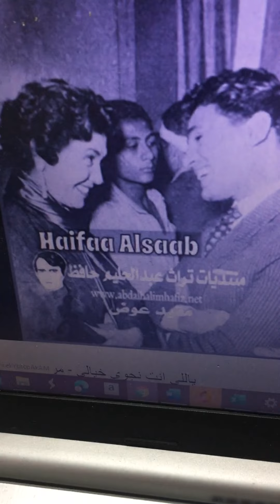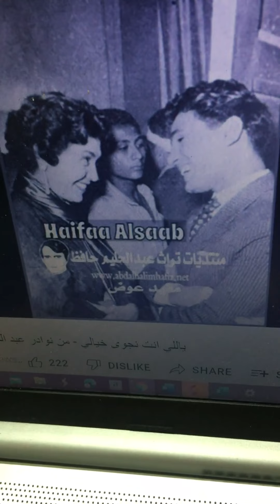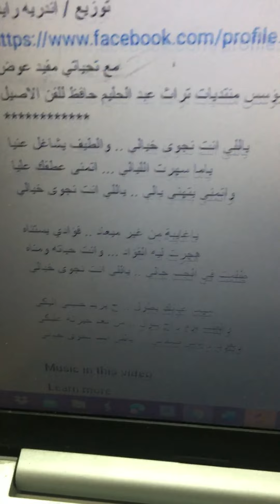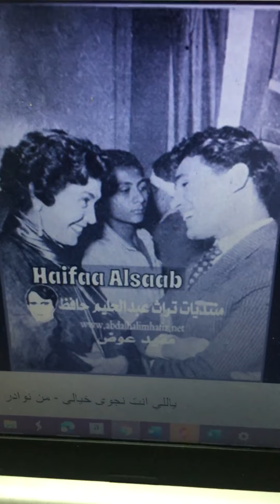حليم وانا يا اللي انتي نجوى خيالي 12/2021